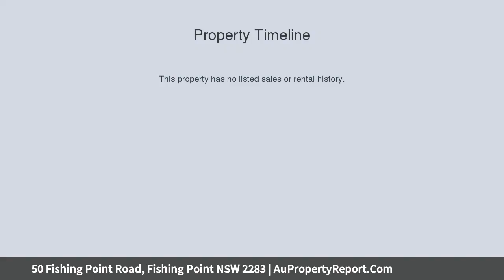50 Fishing Point Road, Fishing Point NSW 2283 | AuPropertyReport.Com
50 Fishing Point Road, Fishing Point NSW 2283
Property Type: house
Bedrooms: 4
Bathrooms: 4
Car Space: 4
Peaceful Lakeside Tranquillity Only 400m From Rathmines Village